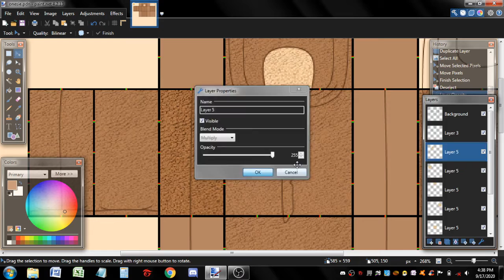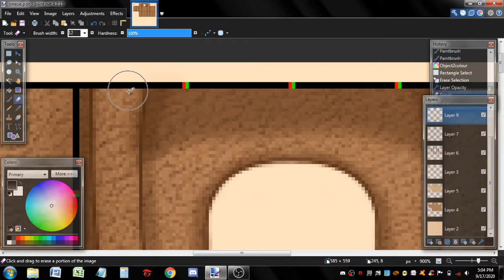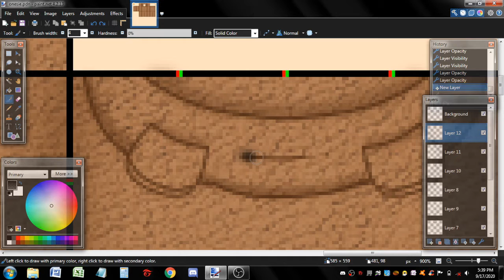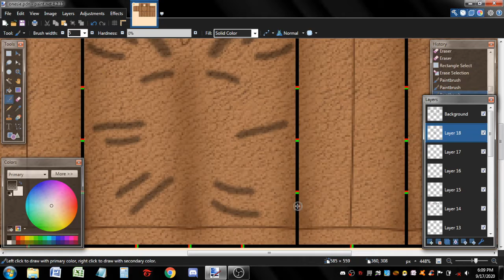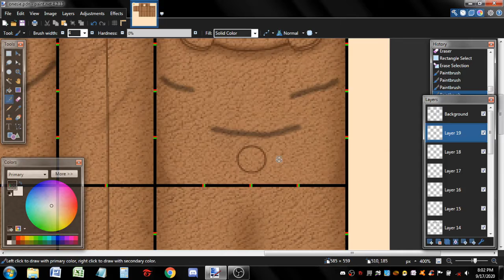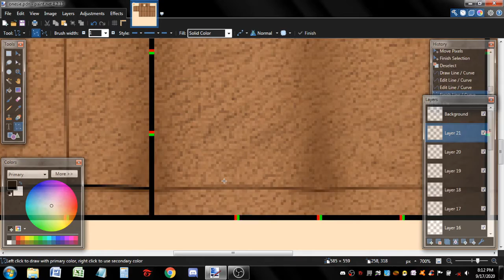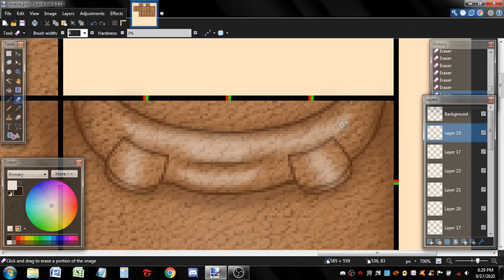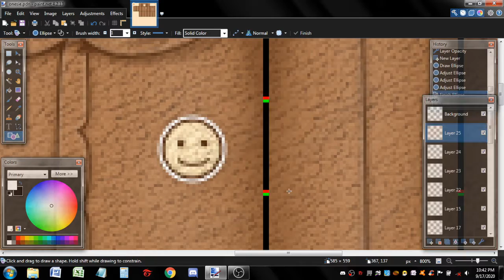🐻Cute Bear Onesie🐻 | ROBLOX Speed Design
BGMs:
Cheese (Prob. by Lukrembo)
샛별 Daystar - Let's Play More Together
샛별 Daystar - Tea Time
샛별 Daystar - Cosmic Star Candy
샛별 Daystar - Fluffy